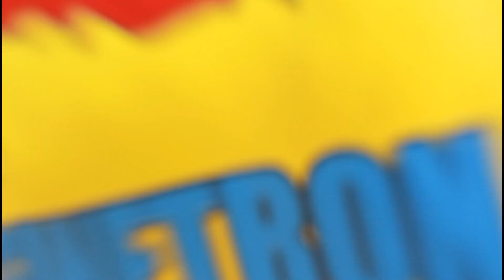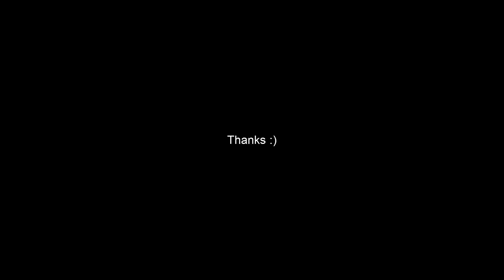SJK Vlog #29: Papah Kiso Jago Manjat & Penemuan Motor Preman Terkuat Di Bumi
Motor preman bukan kaleng-kaleng ternyata ada di Sembungan.

Klaten, Jawa Tengah - Indonesia. Postal ZIP 57454